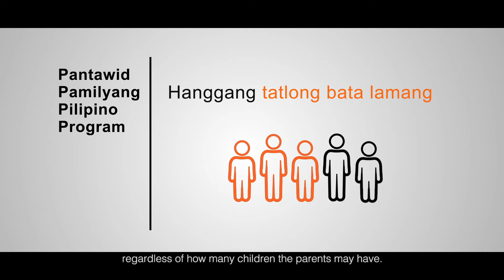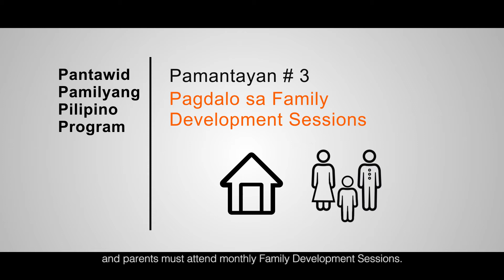Conditional Cash Transfers: ‘Dreaming is Free’ in the Philippines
A beneficiary of the conditional cash transfer program, Ryan's story reflects how the program is a long-term investment to ensure that children grow up healthy and stay in school.